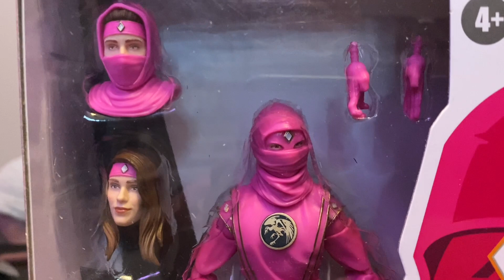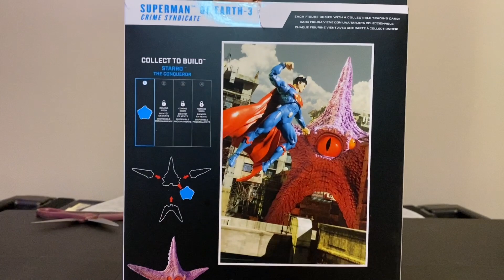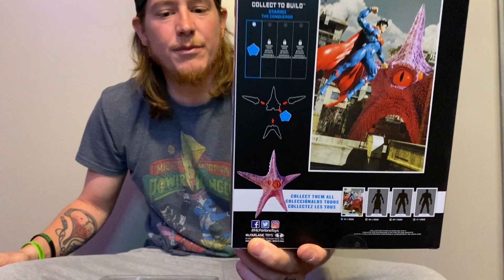NEW Mcfarlane Superman of Earth 3, Hasbro MMPR Pink and White Ninjetti Rangers unboxing and review!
Check out my unboxing and review of the NEW Mcfarlane Superman of Earth 3 (Ultraman) the NEW Hasbro Lightning Collection MMPR Pink Ninjetti Ranger and White Ninjetti Ranger!
Plus some The Batman movie talk!

Thank you for all the support and enjoy!